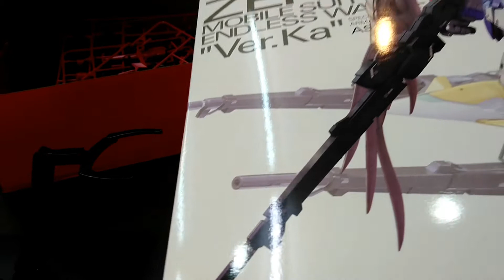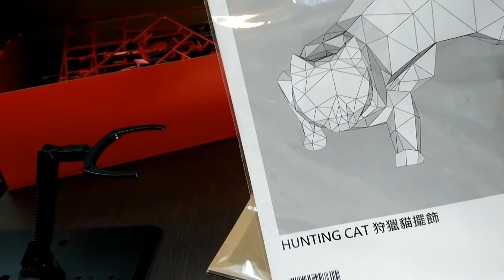KO 千值練 蓋特預告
主要是告訴大家我這禮拜在幹嘛
這禮拜六可能會出現哪部影片
或沒出現影片至少大家知道我在忙什麼這樣
拜託拜託!! (；´ﾟωﾟ｀人)